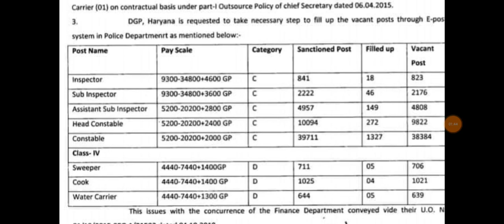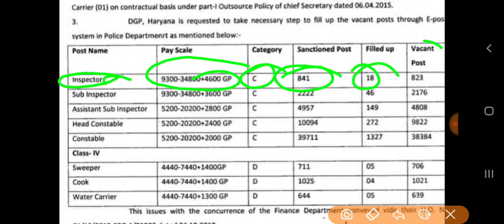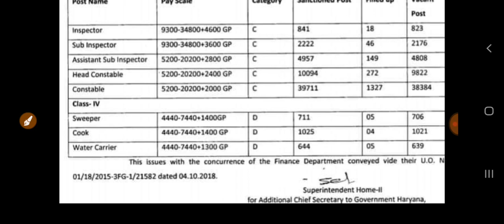हरियाणा पुलिस भर्ती बड़ी खबर अब होंगा सपना पूरा इतनी ज्यादा vacancy अब आएगा मजा नौकरी लेने मैं